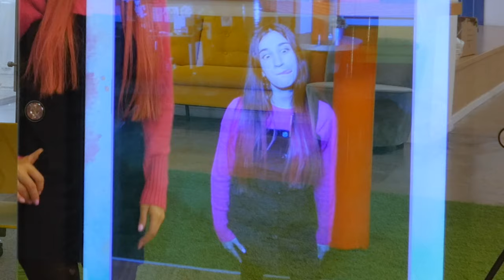Mirror X Wheel of Fortune Game